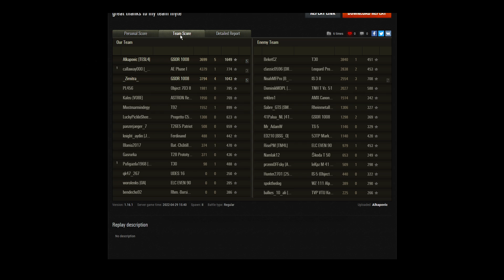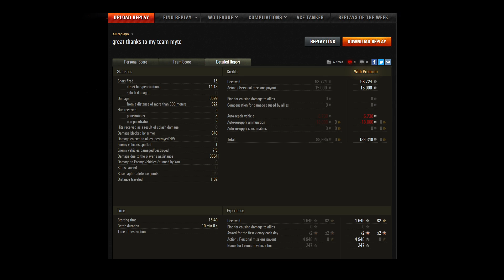WOT FR 352 | E75 - GSOR 1008 | PERTURBANTE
Bienvenue dans ce nouvel épisode de Vos As par Bal, où je commentes vos replays de World of Tanks.